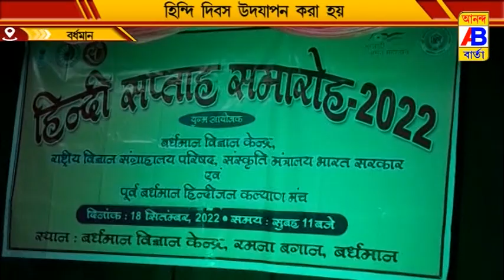হিন্দি জনকল্যাণ মঞ্চের পক্ষ থেকে সাত দিনব্যাপী নানান অনুষ্ঠান কর্মসূচির আয়োজন করা হয়